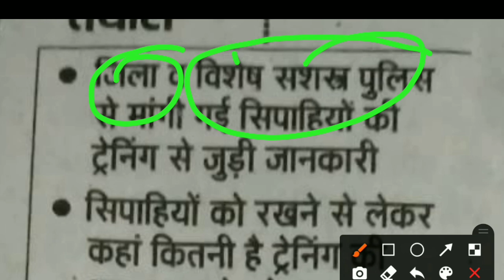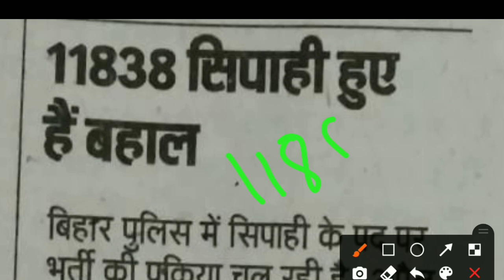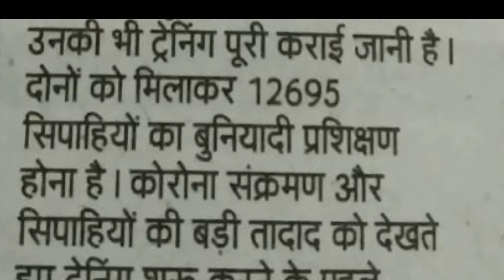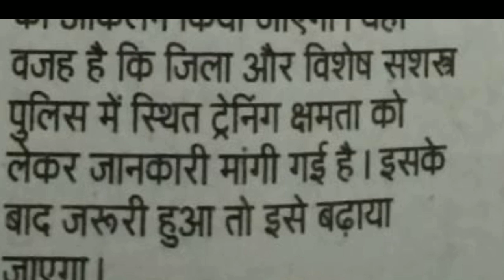बिहार पुलिस 11880 का ट्रेनिंग के लिए मुख्यालय मांगा लिस्ट !! Bihar Police 31 May Training News !!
बिहार पुलिस 11880 का ट्रेनिंग के लिए मुख्यालय मांगा लिस्ट !!
Bihar Police 31 May Training News !!
Bihar Police latest information
Bihar Police 11880 New Video